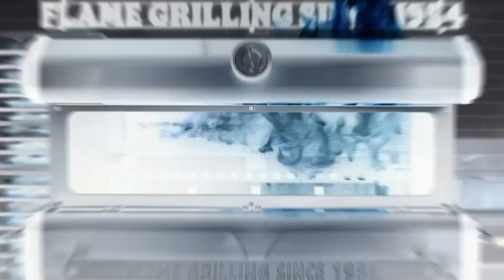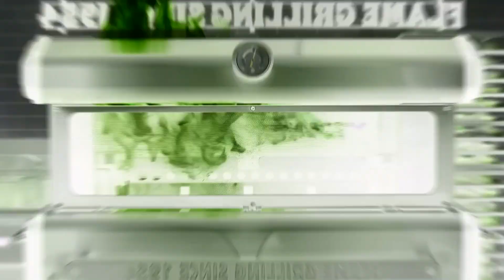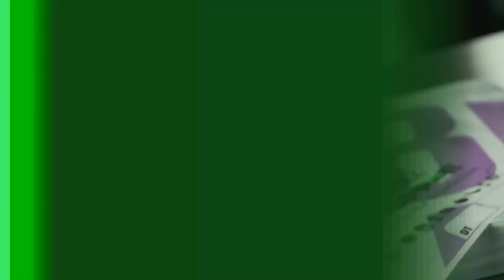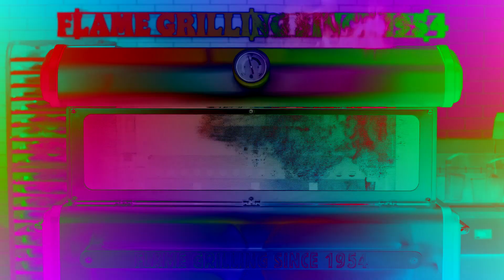Burger King Whopper Whopper | First Effects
Credit to Burger King for the video